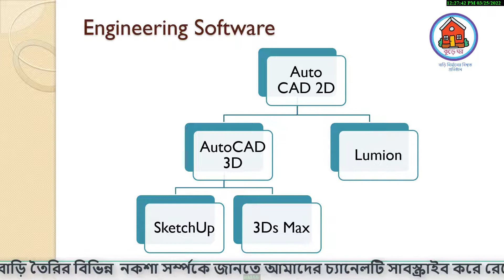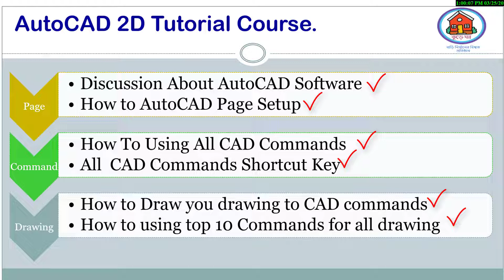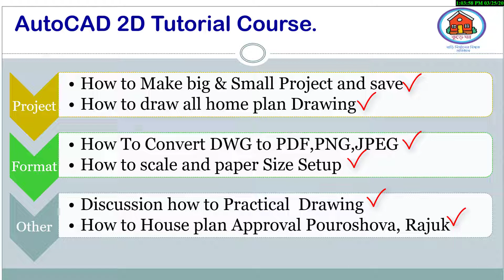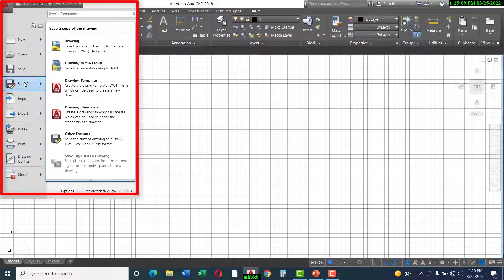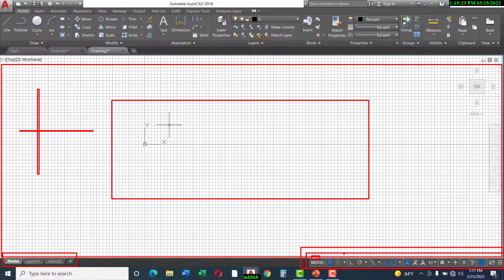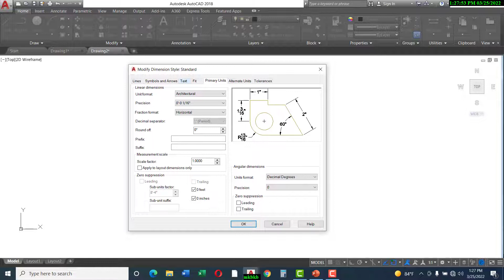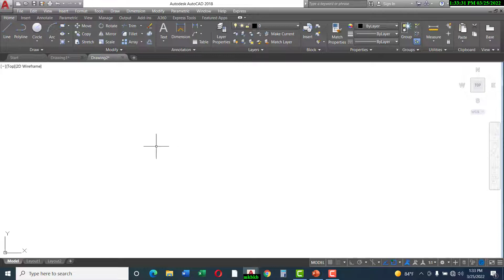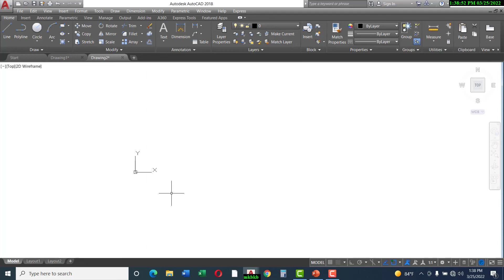অটোক্যাড বাংলা টিউটোরিয়াল 2022।Autocad BanglaTutorial 2022।Part 01।AutoCAD Overview and Page Setup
অটোক্যাড বাংলা টিউটোরিয়াল 2022  এই ভিডিওতে আমি আপনাদের দেখিয়েছি অটোক্যাড কি ,অটোক্যাড কাদের জন্য শেখা উচিত , অটোক্যাড দ্বারা কিভাবে কাজ করা যায় এবং অটোক্যাড শিখে কিভাবে অনলাইন থেকে ইমকাম করা যায়
ইত্যাদি বিষয় নিয়ে আলোচনা ও প্রথম পার্ট হিসাবে এই ভিডিওতে অটোক্যাড পেজ সেটাব দেখানো হয়েছে।

উক্ত বাড়িটি করতে কত টাকা খরচ হবে তারও কথা বলা হয়েছে